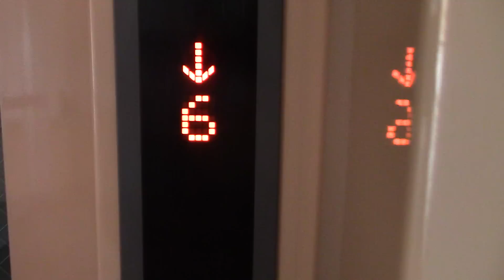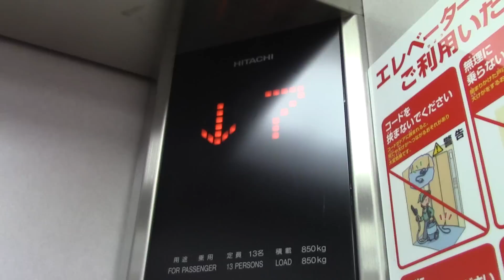帯広市内某マンションのエレベーター Part5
用途：乗用
定員：13名
積載：850kg
設置年：2000年代後半
アナウンス：あり
到着音：なし
車椅子操作盤：あり
エレベーター台数：1
機種：アーバンエース
方式：ロープ式